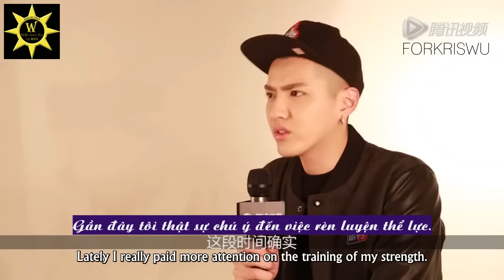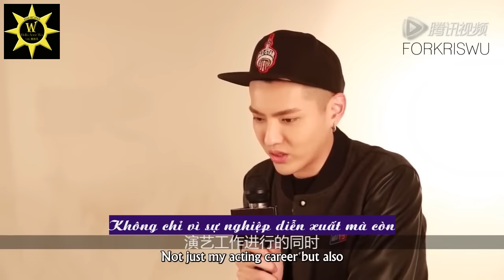[VIETSUB] 160115 NBA All Star Celebrity Basketball Game - Tencent phỏng vấn với Ngô Diệc Phàm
Cre vid: Tencent
Vietsub by Hello Actor Wu - Only 吴亦凡 Ngô Diệc Phàm's Subteam